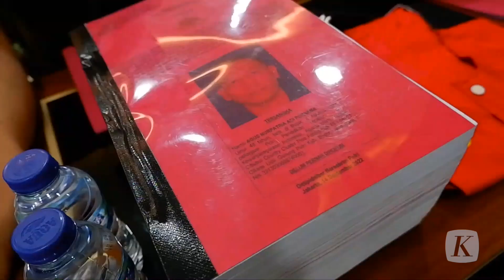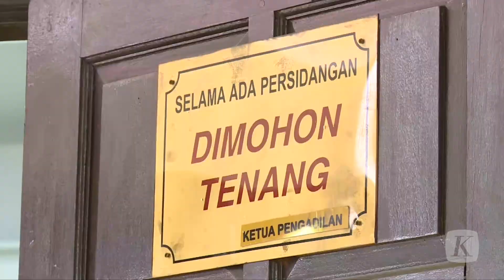Sambo Cs Segera Diadili, Besok Berkas Dakwaan Dilimpahkan Ke Pengadilan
Tak lama lagi, perkara pembunuhan berencana Brigadir Yosua Hutabarat yang menyeret Ferdy Sambo Cs akan disidangkan di pengadilan. Kejaksaan Agung rencananya akan melimpahkan berkas dakwaan kasus ini ke Pengadilan Negeri Jakarta Selatan besok, Senin (10/10/2022).